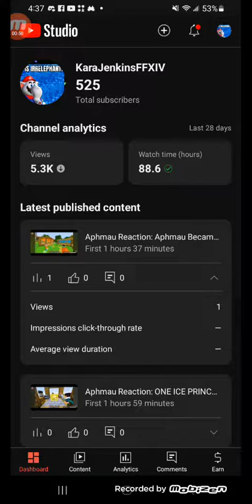Update: Playing Catchup With Kidbehindacamera Reactions